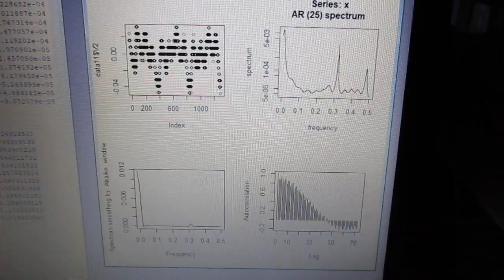超音波技術（多変量自己回帰モデルによるフィードバック解析） ultrasonic-labo